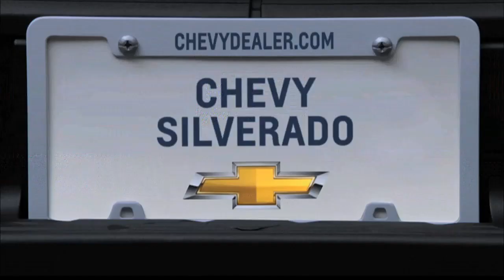REDFISH (PART 1) 2013 | Chevy Florida Insider Fishing Report - Season 9, Episode 3